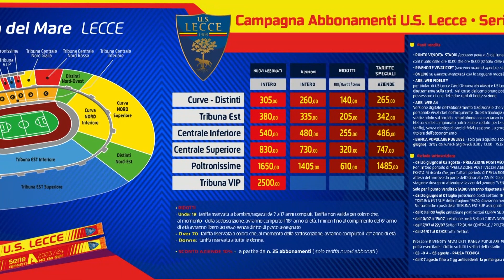'Ripartiamo da qui’: al via campagna abbonamenti del Lecce